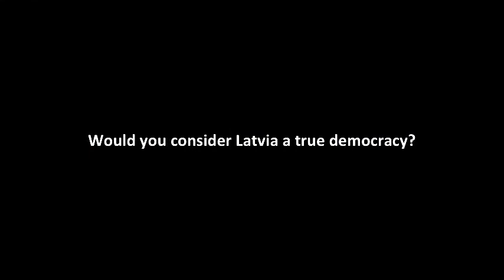World-Talks # Kaspars Zalitis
Kaspars Zalitis is an LGBTQ rights campaigner, human rights activist, and the co-chair of EuroPride 2015 in Riga, Latvia. He is a board member of MOZAIKA, an advocacy and lobbying organization founded in 2006 and currently the only non-governmental organization in Latvia working in the field of LGBTQ rights.